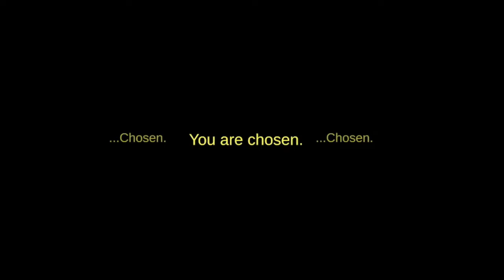Into The Dark... Viltnemda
Fun